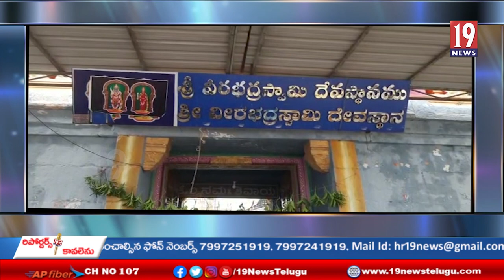భద్రకాళీ సమేత వీరభద్రుని సేవలో మంత్రి, డిప్యూటీ చైర్మన్, కలెక్టర్ - అన్నయ్య జిల్లా